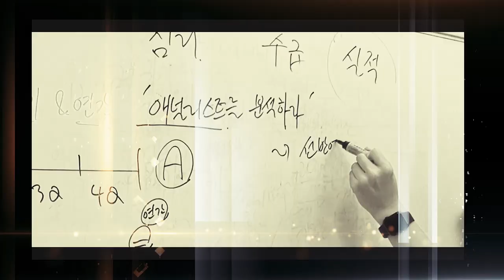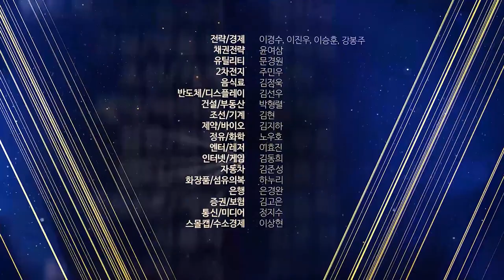전체 주식 거래량의 감소.. 시장은 새로운 상승 재료를 찾고 있다 f.교보증권 박병창 부장